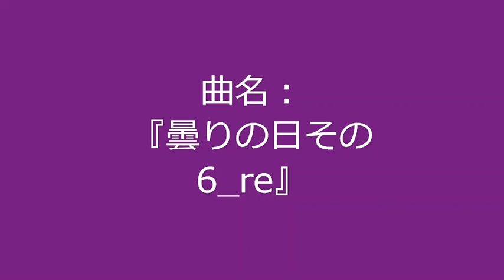【自作曲 / Original Music】『曇りの日その6_re』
曲名：『曇りの日その6_re』